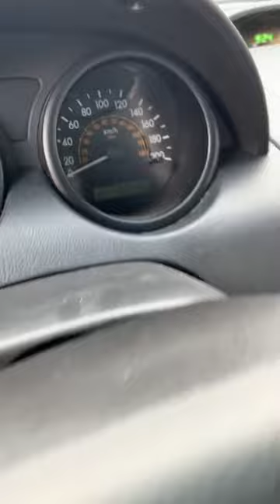Lot #1486 - Chevrolet aveo 2008